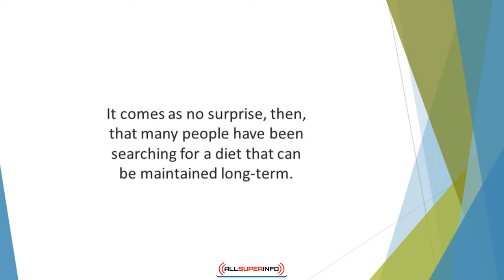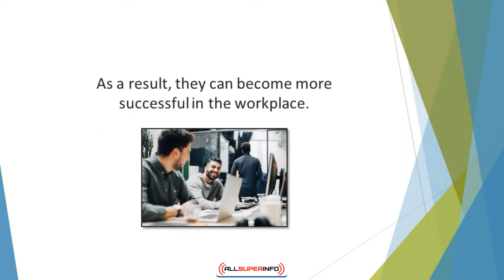Video 1 Introduction